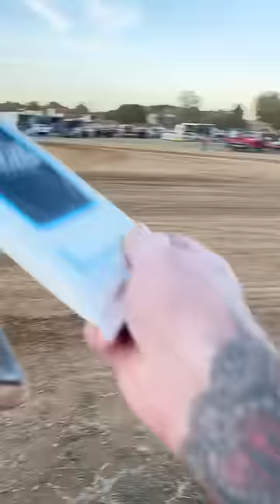Dude wipes and cash at Midway Speedway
Having fun and spending money!